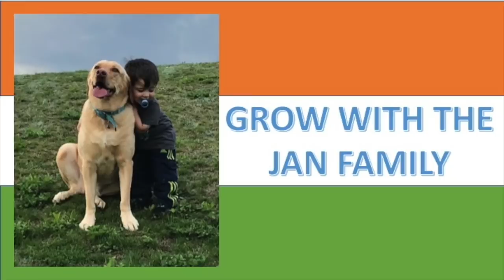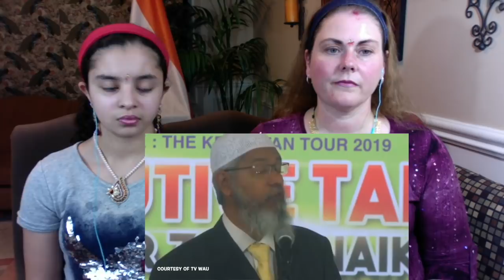SADHGURU AND ZAKIR NAIK'S VIEWS ON THE REMOVAL OF ARTICLE 370 & 35A / AMERICANS REACTION